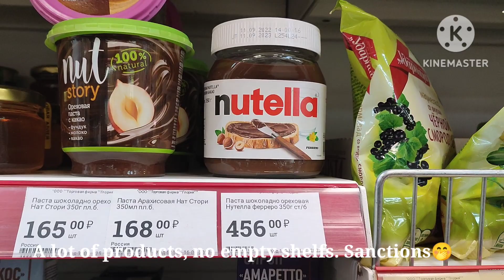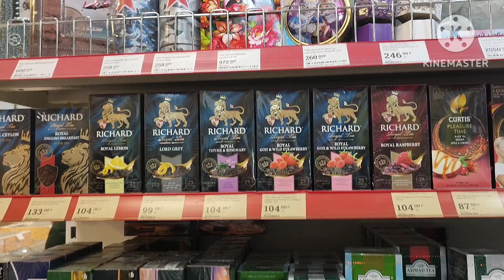Sanctions in Rоssia: small food shop (minimarket) in courtyard of small sity, economy class.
Moscow region, 40 minutes to Moscow center by metro.